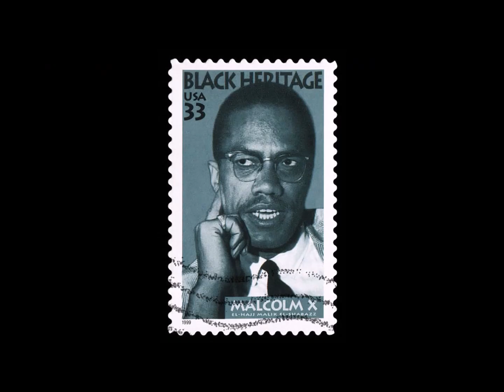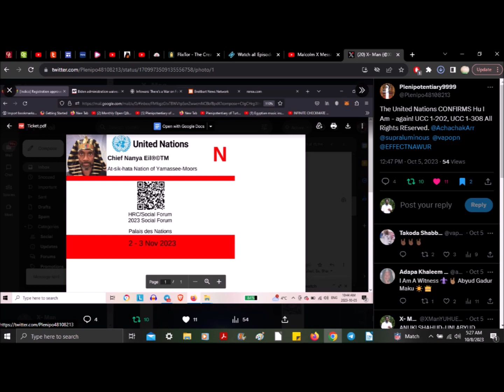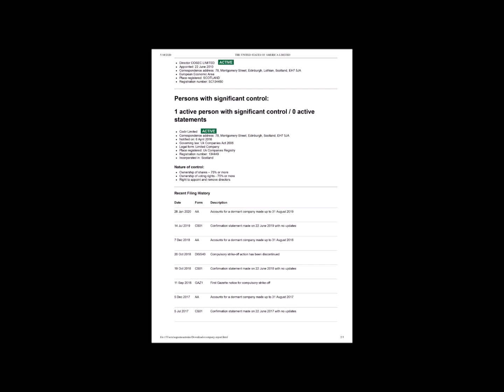HONORING THEN & NOW!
TEMT-TA! HONORING 2 GR8 NUBUN KARBON LEADERZ THROUGH MY EYEZ! Claim your Indigenous Standing and White Status!  Request to Do Chief Nanya Shaabu Eil®©™ Autochthons Standing Process©TM Today!  Learn how to do the SF-181 correctly from Him, THE ONE who found the SF-181 since 2007.